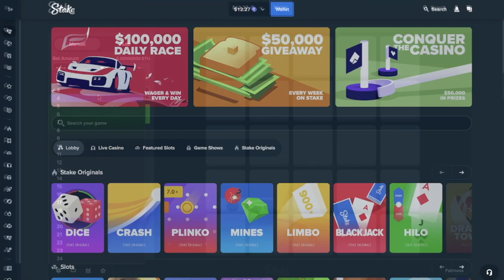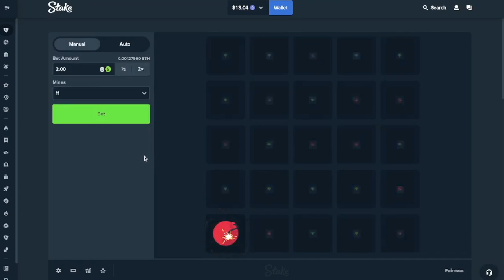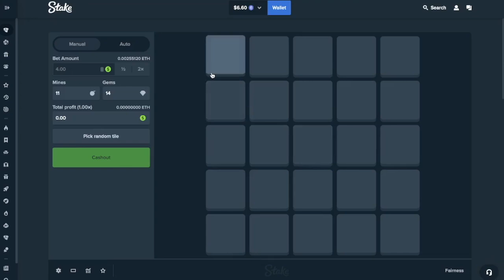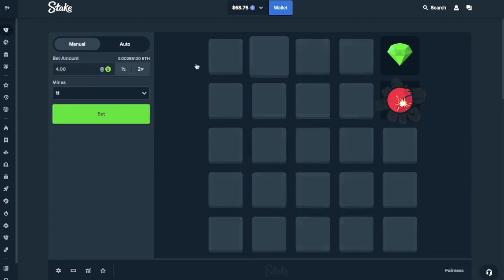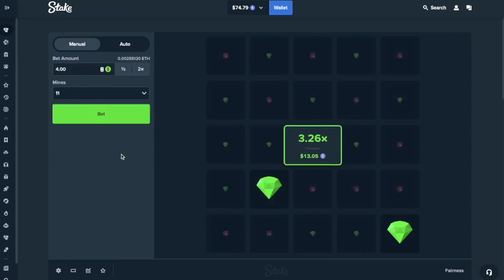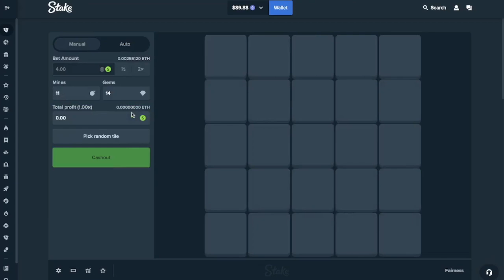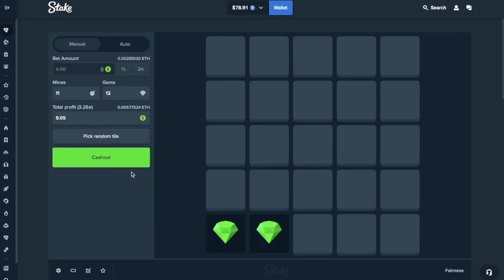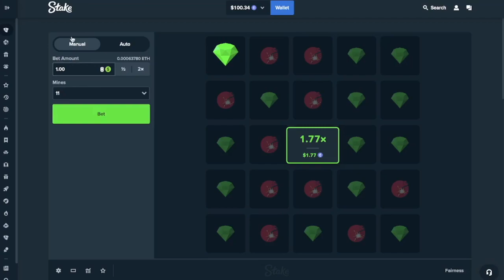INSANE COLLEGE STUDENT DOES NEW "DO IT FAST" CHALLENGE ON STAKE!!(GIVEAWAY ANNOUNCEMENT)